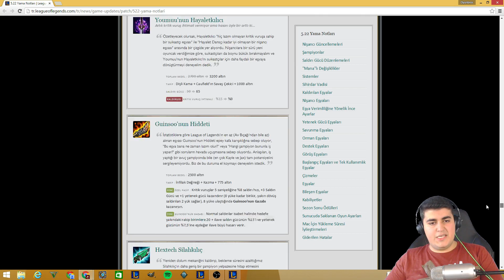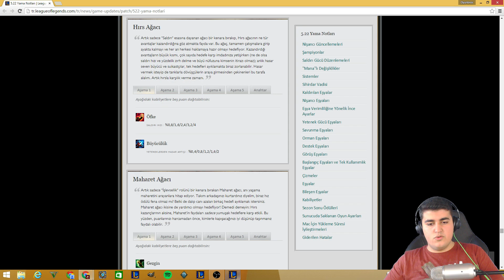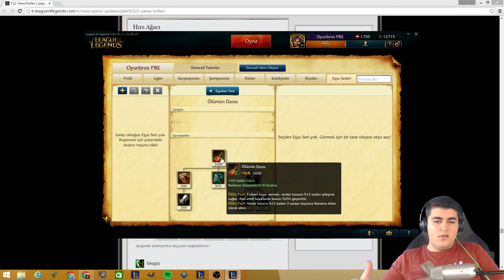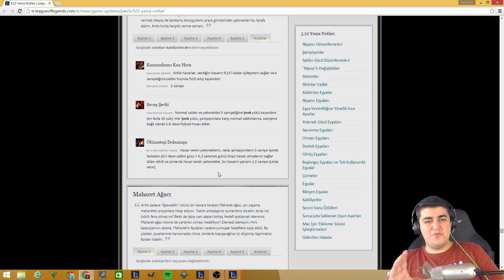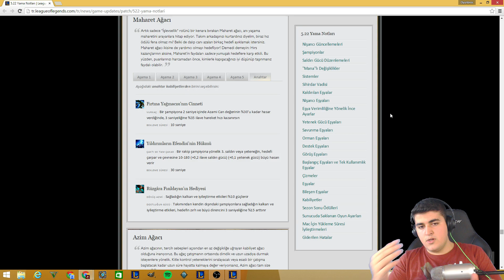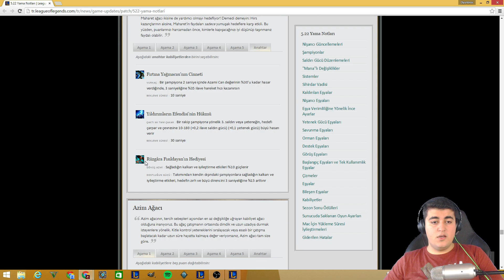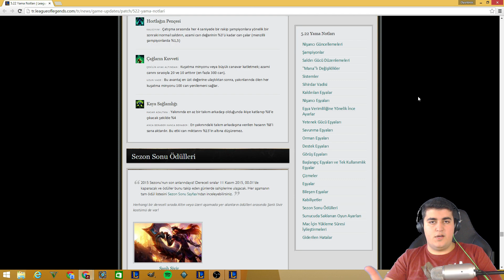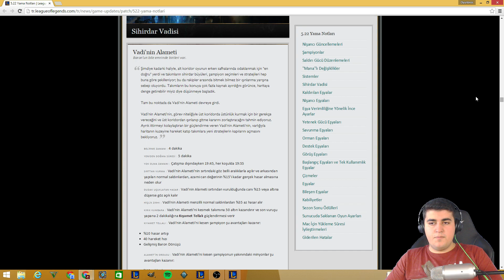SEZON 6 YENİ KABİLİYETLER - Yama Notları 5.22 ÖZEL! Bölüm 1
BEDAVA DENEYİN! Ping Düşürme Programı!